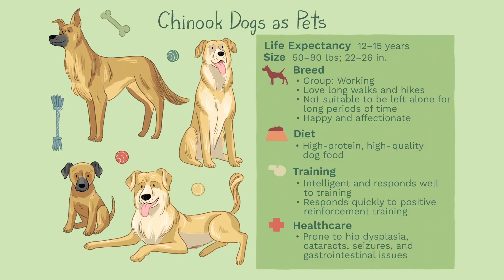Top Ten Rarest Dog Breeds In The World! Have You Heard Of These Doggos?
I'm back with a new video, Top 10 Rarest Dog Breeds In The World, I hope this video will be helpful for you.

Welcome to the LSW-Top Tens Channel.
In this video, we're diving deep into the realm of dog breeds that stand out for their rare and distinctive qualities. Get ready to be amazed as we unveil the "Top 10 Rarest Dog Breeds In The World."

From ancient breeds with storied histories to modern marvels that capture our hearts, we'll introduce you to a diverse array of rare dogs that you may not have encountered before. These exceptional breeds showcase a wide range of characteristics, from their appearance and size to their incredible skills and temperaments.